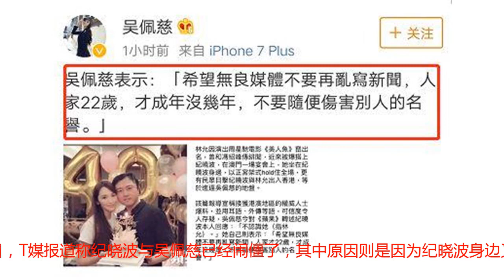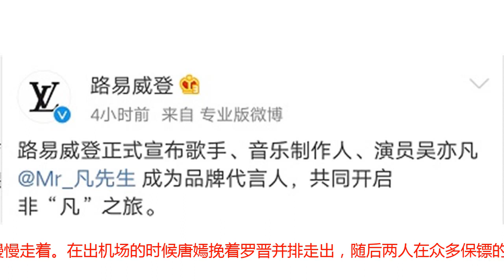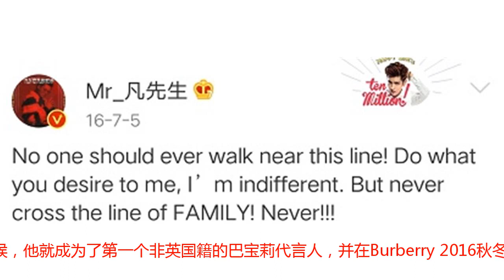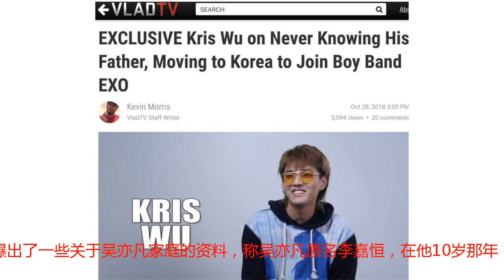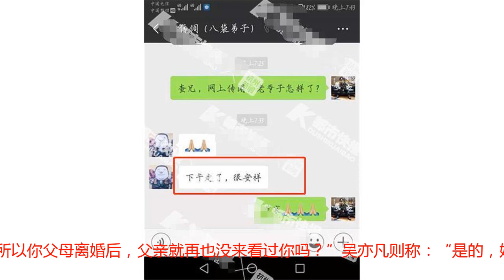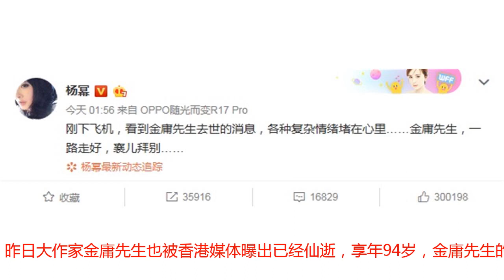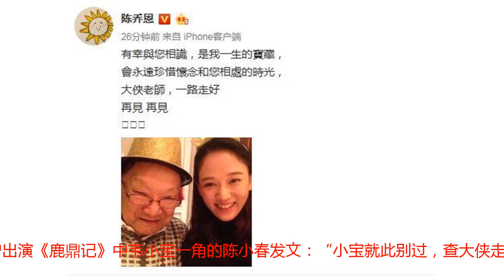林允又曝丑闻？高云翔最后一次“过堂”？吴亦凡与生父关系曝光？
婊贝萌，大家晚上好啊~今日份的热辣八卦已经新鲜出炉啦~~快来围观~~看完记得给黍点个zan留个言哦~高云翔最后一次“过堂”？今天是高云翔x侵案的最后一次过堂，一大早，澳大利亚时间7点不到就有大批媒体蹲守在法院门口，等待高云翔的现身。七点一刻左右，高云翔在律师、翻译和助理的陪同下来到了悉尼地方法院，今天的高云翔和以往一样穿着一套很正式的西装，戴着黑超遮面，发型也精心打理过。值得一提的是，距上次9月20日开庭差不多40天的时间，高云翔竟然已经瘦了一大圈，不知道是不是因为他看到了国内的报道，所以在刻意减重呢？高云翔今天的过堂时间也非常短，虽然他在面对媒体提问时依然面无表情，也没有回答记者的问题，但是据现场媒体表示，高云翔在法庭内和美女翻译及律师有过案情沟通，庭上的气氛比较轻松。今天是高云翔X侵案进入正式庭审前的最后一次过堂，下一次开庭时间为11月9日，届时高云翔和该案另一名犯罪嫌疑人王晶都必须现身法庭接受审理。此次高云翔过堂，妻子董璇依然没有陪在身边，而董璇的最后一次公开露面是在横店拍摄古装戏，估计她也是在努力赚钱，为了家庭开销奔波忙碌吧。高云翔这次的案件之前一直在提交证据的阶段，下一次就会